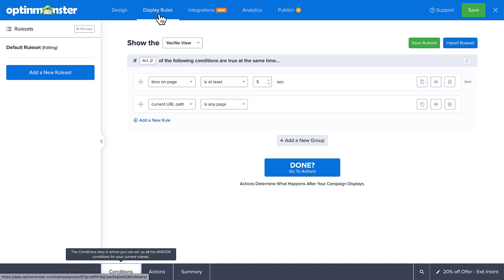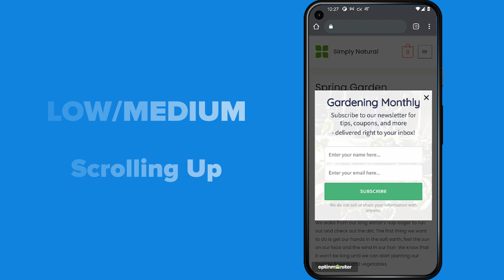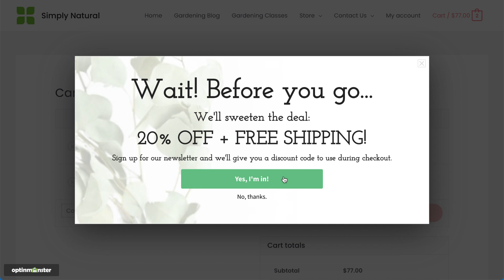How to Use OptinMonster's Exit Intent Technology to Convert Abandoning Visitors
Did you know that over 70% of your site's traffic leaves and never comes back? With OptinMonster’s powerful Exit-Intent technology, you can win back those visitors just before they’re gone forever. In this video, I’ll show you how to use exit-intent to target abandoning visitors on any device.

➤  Read Our Step-by-Step Guide Here:
• How to Activate Exit-Intent in OptinMonster

➤  Additional Resources:
•  OptinMonster Builder Overview

•  How to Use Display Rules to Customize When a Campaign Will Appear